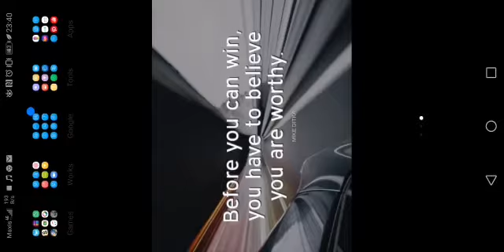The epic boss fight in the walking zombie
Finally I get to destroy the boss 1st boss